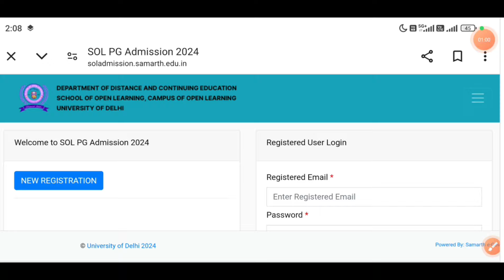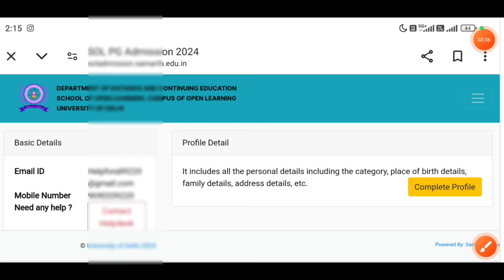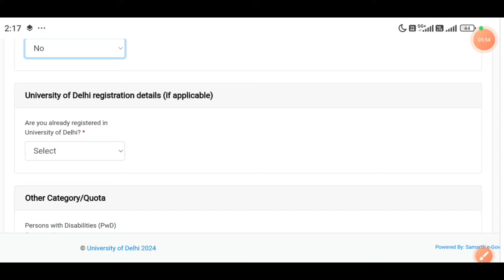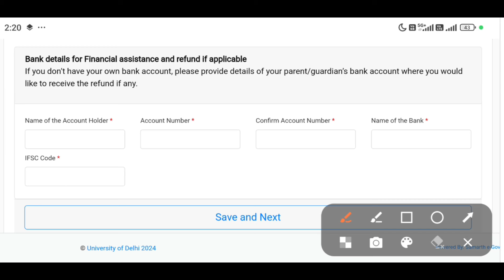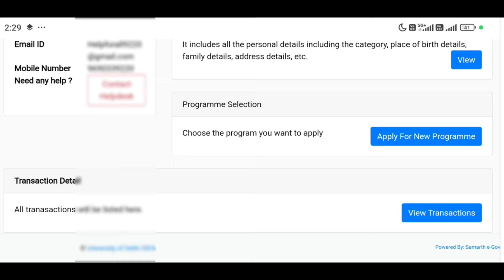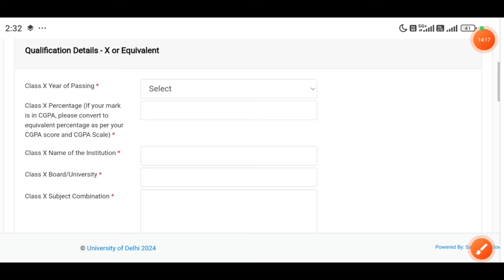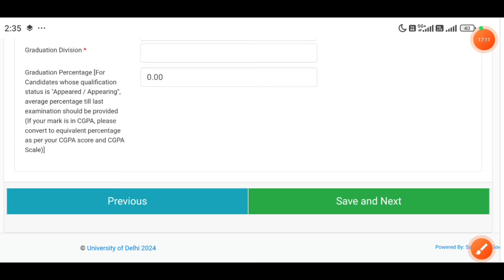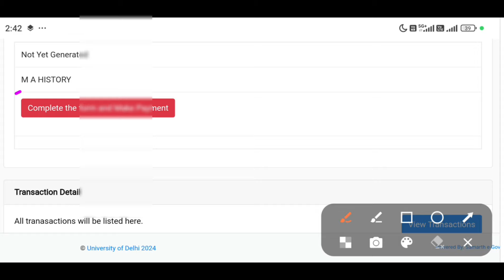DU SOL PG Admission 2024 form fill up